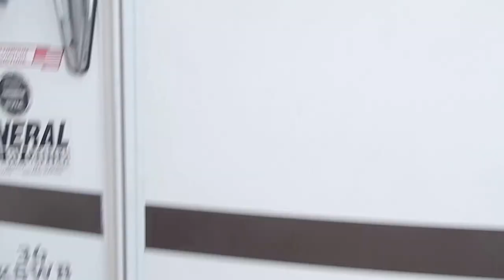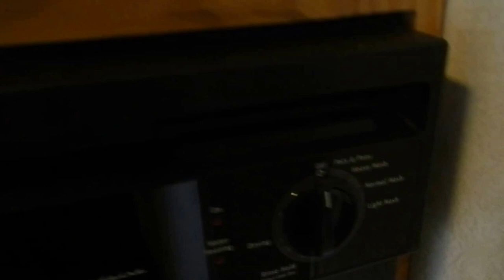2004 Newmar MountainAire Fifth Wheel Travel Trailer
Location: Repocast.com, 601 Gordon Industrial Ct., Byron Center, MICHIGAN 49315 [18644] (TR-020)